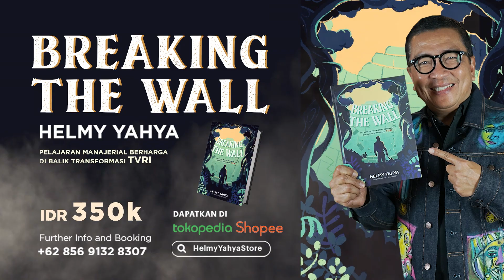Orang Yang Suka Membodoh-Bodohkan Orang Lain Sebenarnya Bodoh Juga! | Helmy Yahya Bicara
Halo Sahabat Helmy Yahya Bicara! Beberapa waktu belakangan, terdapat tokoh yang mengkritik pemerintahan saat ini. Namun beliau tidak menggunakan kata-kata yang semestinya. Padahal jika kita tidak setuju dengan sesuatu dapat mengkritik dengan kata-kata yang baik dan sopan

Pada episode ini saya membagikan kritik saya terhadap semua orang yang ingin menyuarakan pendapatnya. Menggunakan kata yang baik tidak membuat kita menjadi lemah, melainkan menjadikan kita lebih bijak. Yuk simak video selengkapnya!

Salam,
HY